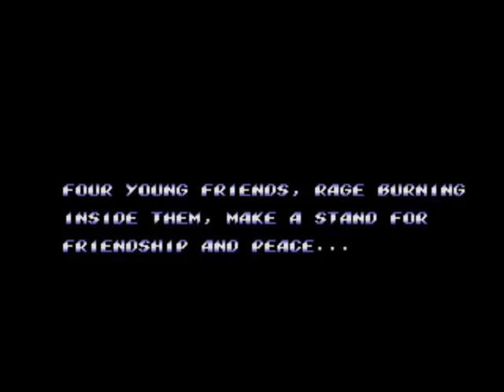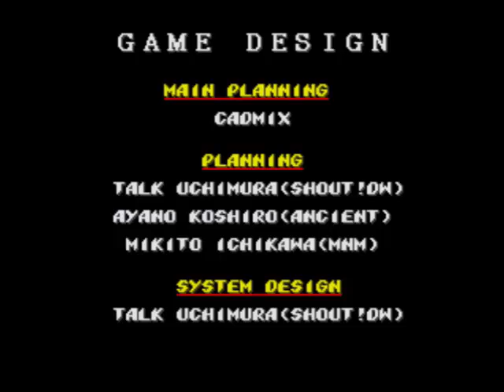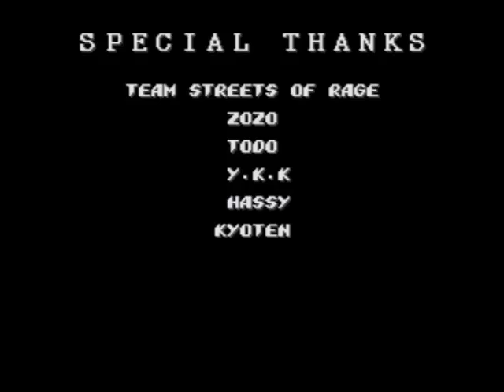Hack Streets of Rage 2: Longplay Completo con Barbon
Longplay completo de este hack de Sega Genesis con el personaje Barbon